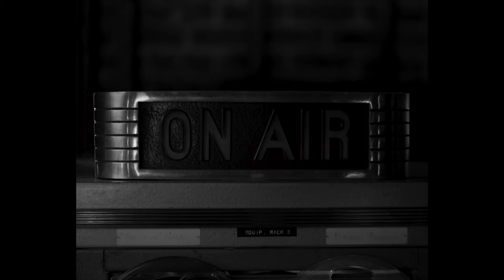Amerigo Gazaway & Xiomara - That Old Alarm (Official Music Video)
An ode to 90’s R&B, Amerigo Gazaway and Xiomara’s “1990” album is a nostalgic love letter to an era that redefined the genre. Known for his work reinterpreting classics, Gazaway (most recently tapped by the Miles Davis estate for his work on the lost Rubberband sessions), steps out of his role as a remixer and gives Bay Area artist, Xiomara, the bedrock for her voice to flourish.

With her breakout 2016 release “Seven Nineteen,” Xiomara’s soulful debut took home top rankings in SF Weekly’s “5 Best Bay Area Albums of 2016” list and led to guest spots on releases from Son Little, Blu, and Oh No to name a few. Leaning heavy on Xiomara’s songwriting and arrangement chops, the newly formed duo spent the last year crafting a collaboration as original as it is reminiscent.

Video Credits:

Starring: Xiomara Grace & Amerigo Gazaway
Featuring: Bryan Daniels (Man), Imani Sims (Woman)
Cinematographer: Michael Thygesen
Gaffer: Carlos Gonzalez
Asst. Camera: Thomas Schneckenberger
Additional Camera: JJ Harris
Prod. Assistants: Scarlette Reyes & Chris Chapman
Location: Olaywa
Location & Props: Steve Kushman & California Historical Radio Society
Special Thanks: Ashlei Temena & The Party, Micheal Tunk, Lishan A.Z., Joy Coakley, Phoenix Alameda

Soul Mates 2019
Written & Performed by Xiomara
Produced by Amerigo Gazaway
Executive Producer: Rickey Mindlin
Mixed & Mastered by Art Webb